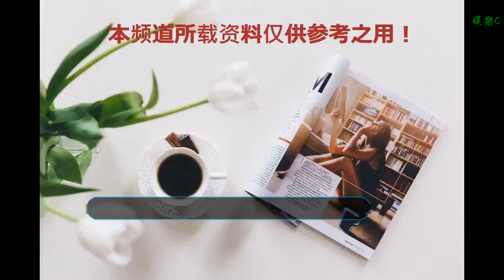這支東南亞球隊18場不敗創紀錄，他們可能是亞洲杯的最大黑馬！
谢谢！

    近日，根據國際足聯的數據統計，越南男足已經連續18場比賽不敗，創造了越南國家隊比賽歷史上的紀錄。
    在此前進行的“鈴木杯”的比賽中，越南隊以3-2的比分擊敗了馬來西亞成功的奪得了“鈴木杯”的冠軍。而在小組賽階段，越南取得3勝1平，一球未丟強勢出線。在四強戰中，越南以兩回合總比分4-2擊敗菲律賓。
    之前在亞洲杯前的熱身賽中，越南先是1-1逼平朝鮮，隨后又以4-2戰勝菲律賓。雖然球隊的平均身高只有1.75米，是參加亞洲杯的24支球隊中最矮的，但是球隊的實力卻是不容小覷的。
    5年之前，國足1-5慘敗給泰國后，范志毅發出“中國足球臉都不要了”的批評，并預言：輸完泰國再輸越南，直到輸無可輸。沒想到如今范大將軍的預言真的要應驗，以后絕對不能再小看越南足球，他們正在強勢崛起。
    當然，在此次亞洲杯小組賽中，越南和伊朗、伊拉克和也門分在D組，想要出線難度不小。